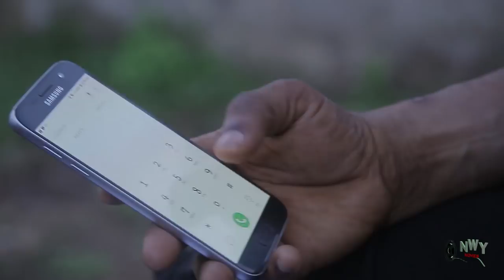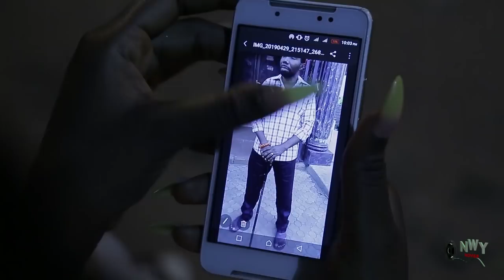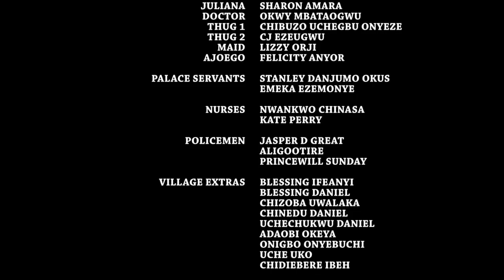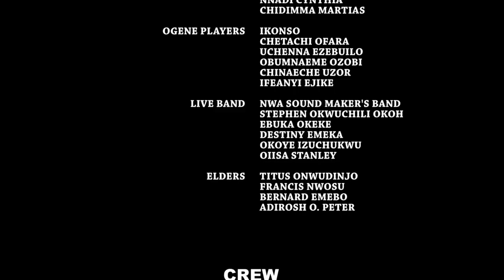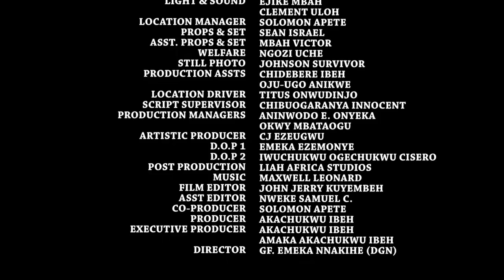Palace Nanny Season 5&6 - Yul Edochie & Uju Okoli 2019 Latest Nigerian Movie